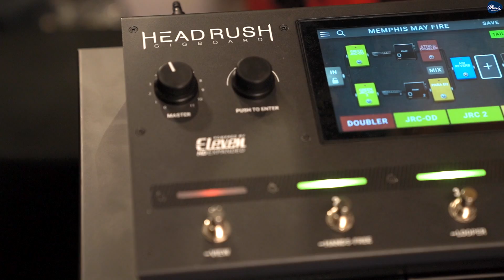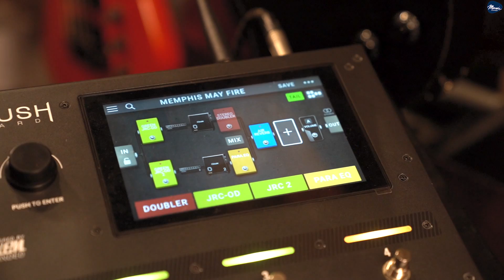Cover | Alive In The Lights | Memphis May Fire Guitar Tone W/ Gibson LP By มีนเนี่ยน Music Concept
" Gibson Les Paul รวมพลังกับ Headrush Gigboard บู๊มมมมม !! กลายเป็นโกโก้ครั้นช์ ไม่ใช่ !! ซาวด์มันช่างเร้าใจอะไรอย่างเน้ !!! "

คลิปโดย มีนเนี่ยน